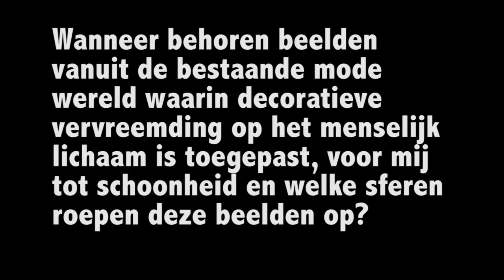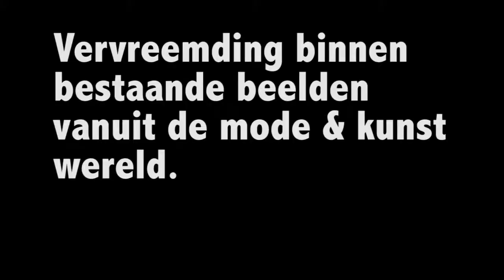VH valerie van den hoek film leerjaar 3